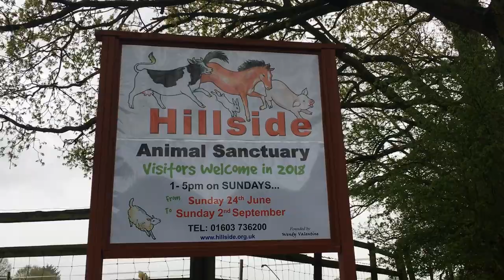Hillside Animal Sanctuary rescue 30 dogs and puppies from a puppy farm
Hillside Animal Sanctuary carried out their largest rescue mission to date where they saved 30 dogs and puppies from an unlicensed puppy farm in Wales.